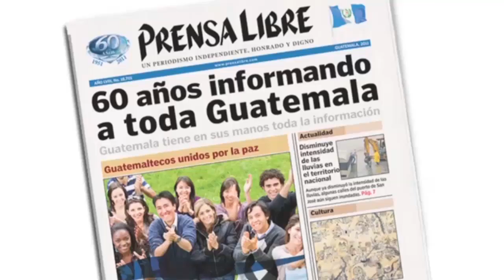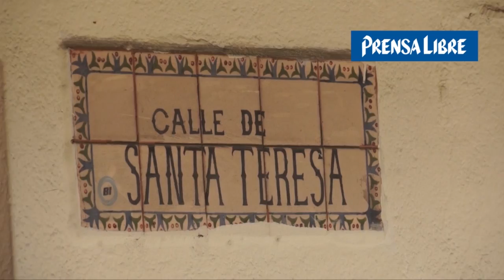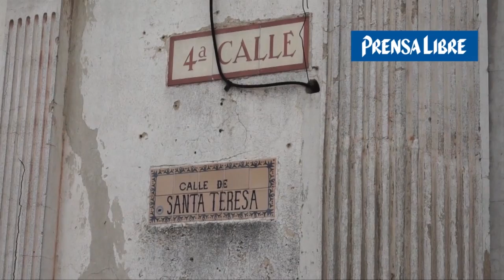Barrio La Merced, surge alrededor del año 1791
GUATEMALA: El barrio La Merced se extiende a partir de la 9ª avenida a la 12 avenida y de la 1ª calle a la 7ª calle de la zona 1 de Guatemala. Los vecinos recuerdan al Cine Maya con sus butacas de madera, era un centro de recreación de la época de los años 60 y 70 (Video Prensa Libre: Mynor Toc)